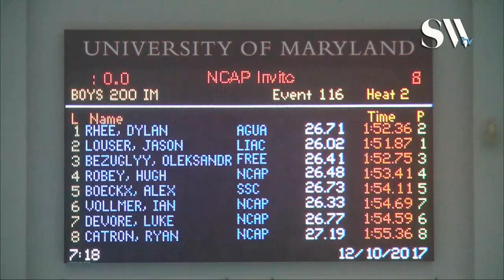Boys Open 200 IM Finals B